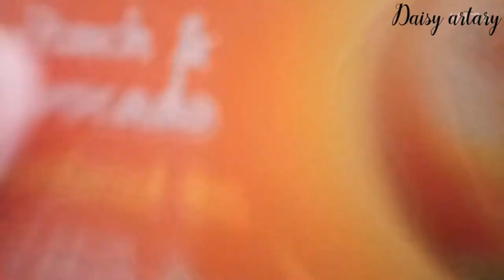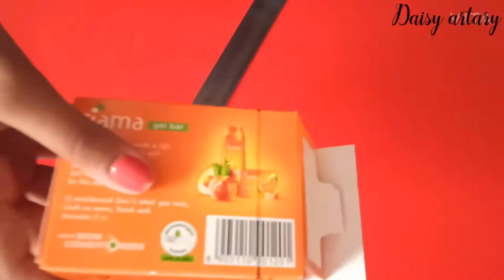Craft idea using soap box || Daisy artary || easy || art and craft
Things you need :

1. Soap box
2. White or colouring paper
3. Fevicol
4. Sketch pen
5. Poster colour
6. Paint brush
7. Sicorrs

If this video was helpful then plz
to my channel and video